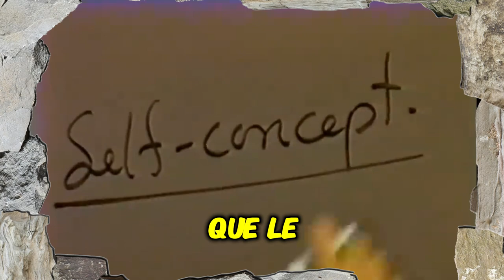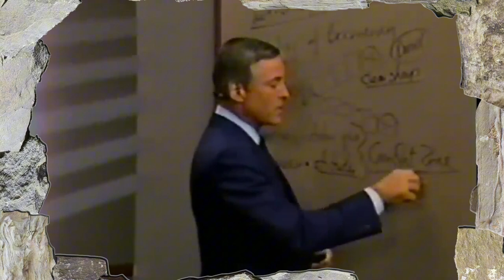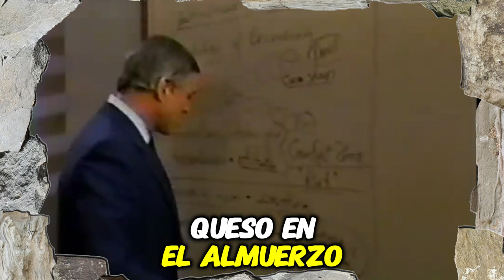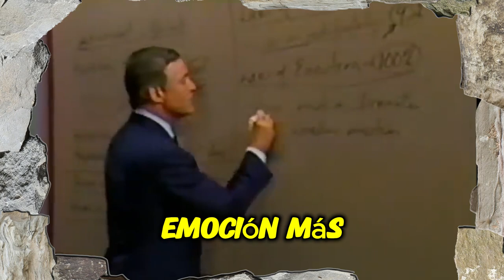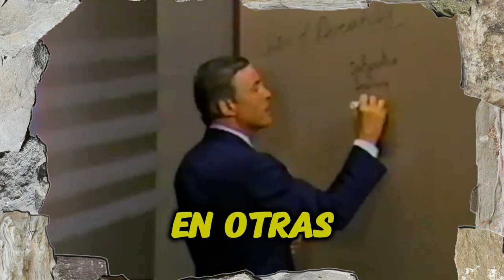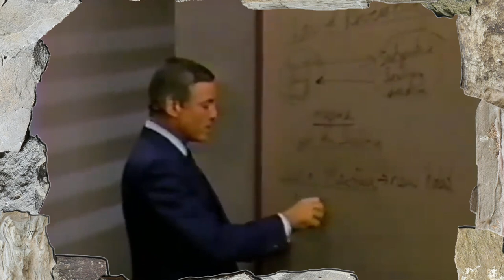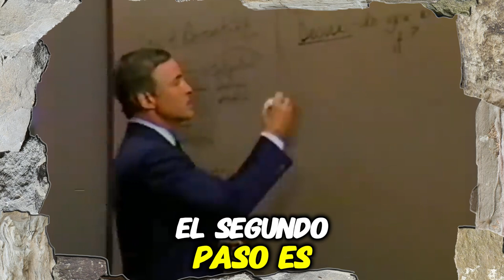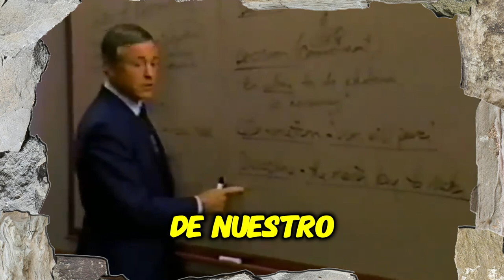Entrena tu Mente para Lograr el Éxito